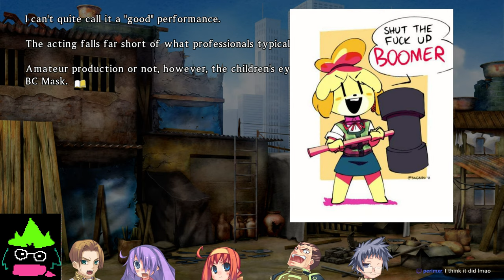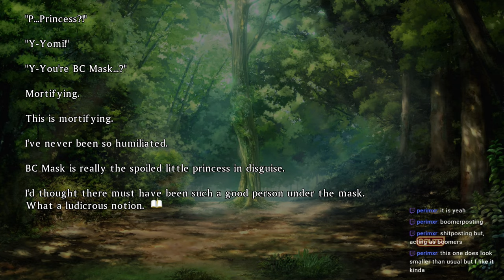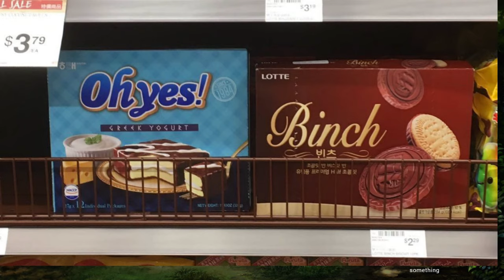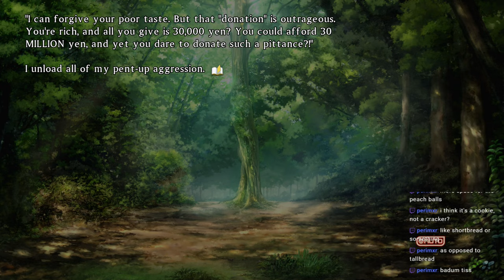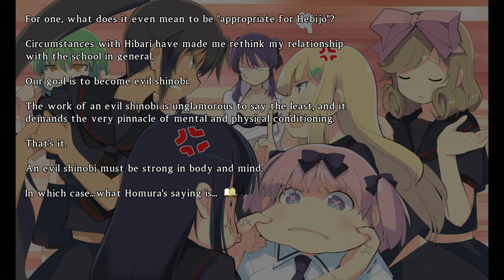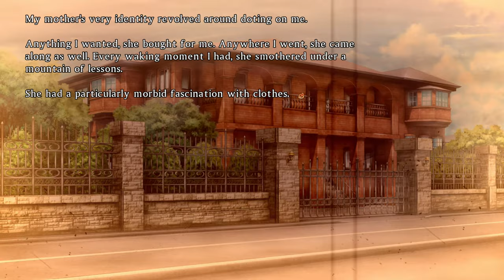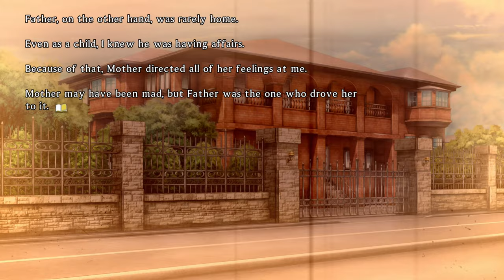🔴 Let's Play Senran Kagura Burst Renewal | Hejibo Side (3)